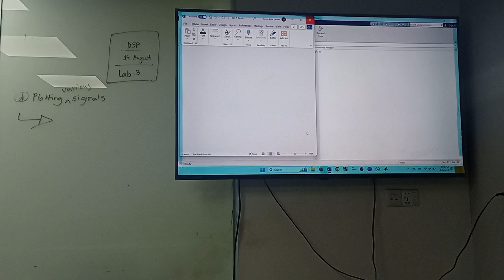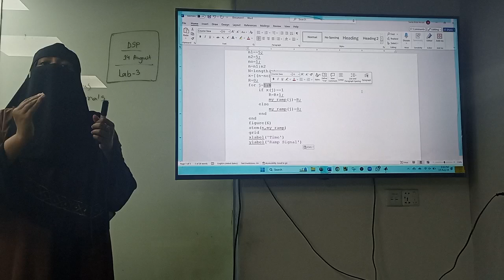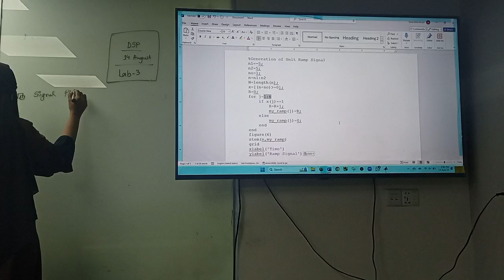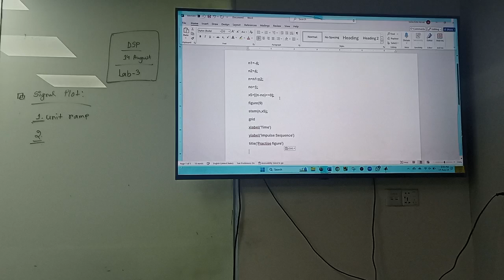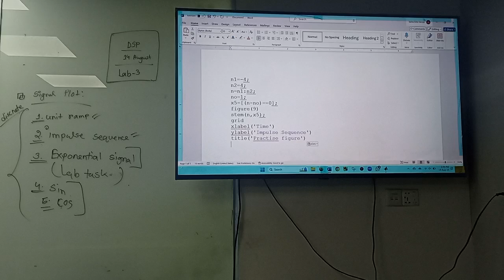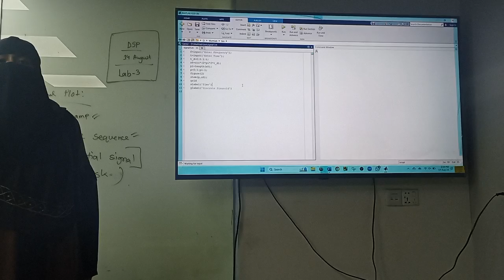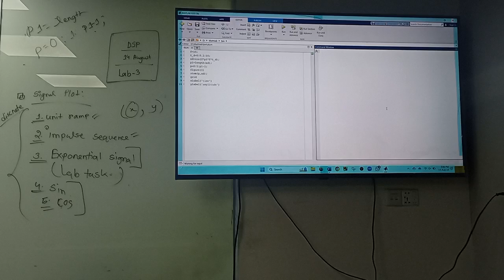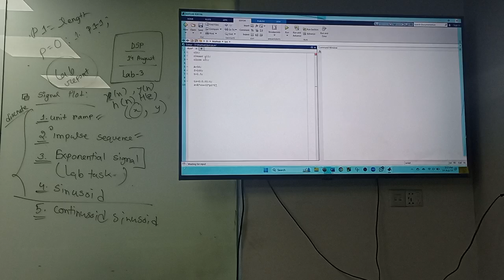Digital Signal Processing | Final Lecture -5 | EEE | Samia | University of Scholars